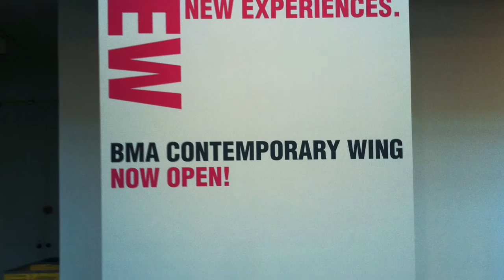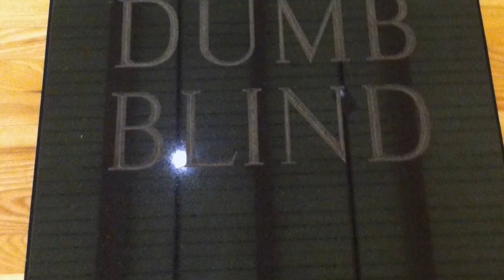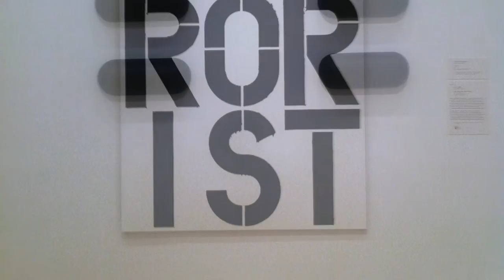Baltimore Museum of Art